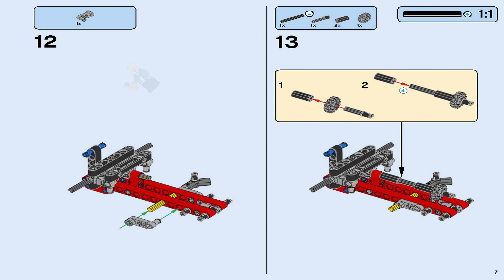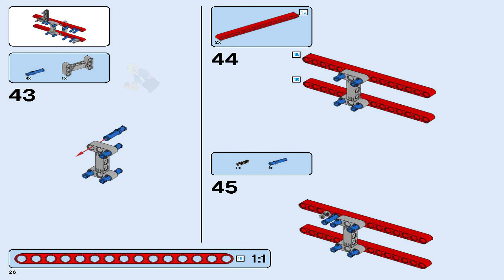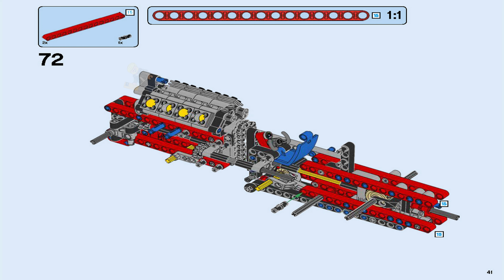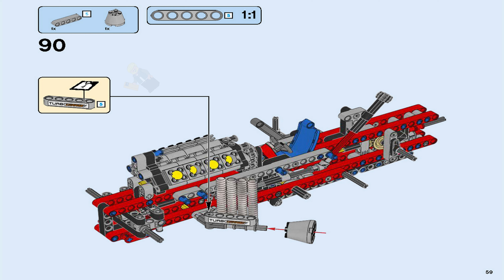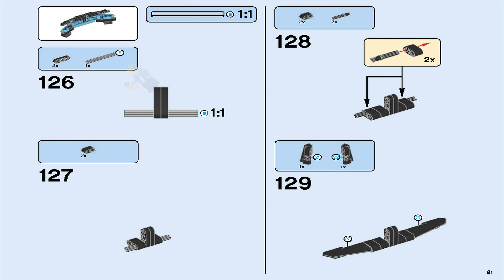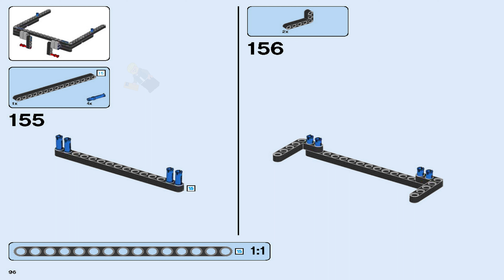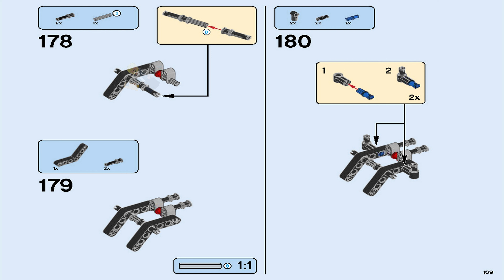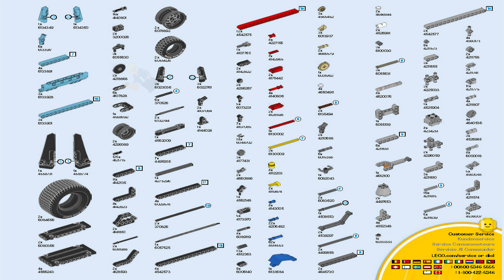LEGO Instructions - Technic - 42050 - Drag Racer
42050 LEGO Instructions from the LEGO Technic  theme will guide you how to build LEGO Drag Racer Technic set 42050